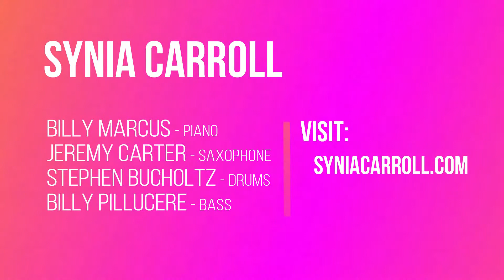Synia Carroll "Mean To Me"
The Side Door- Palladium Theatre
St. Petersburg, Florida
April 2018